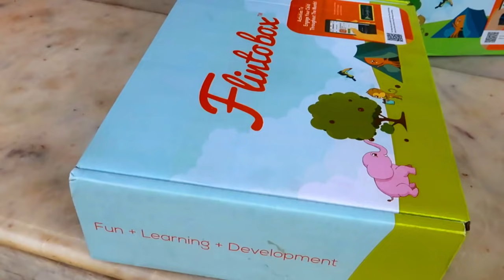വെള്ളയപ്പവും പാലപ്പവും കുറെ ചോദ്യോത്തരങ്ങളും | Vellayappam Palappam and Q&A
Vellayappam Vs Palappam and QnA Session of our Food N Travel Channel. This time we are in Vakathanam (near Changanassery), at our home. We went out to Changanassery Market (Changanassery Fish Market) which stays so close to the boat jetty. We bought some Prawns for making prawns masala at home.
Kalpita cooked prawns masala (an outdoor cooking experience) and I needed to answer a few questions that our Food N Travel friends asked me...
Questions that we are answering here...
1. What's my real job?
2. Why did I start a vlog?
3. Who's my inspiration?
4. Places that I love the most / Food that I love most...
5. Will you let Food N Travel friends to travel with you?
6. Why don't you say negatives about restaurants?